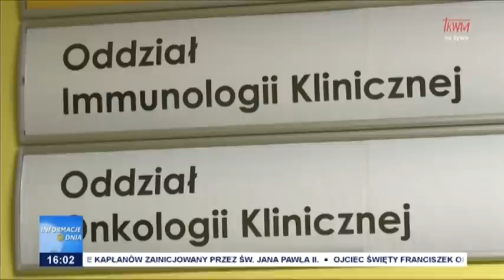Informacje Dnia 16.06.2023 [16.00]